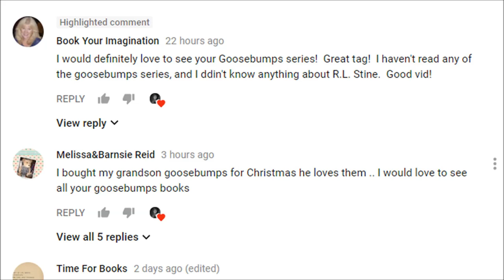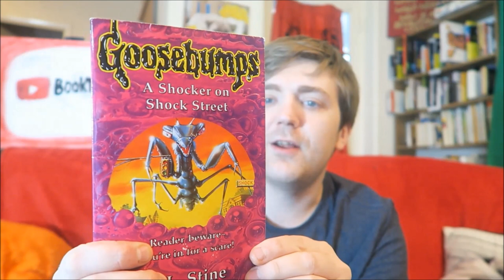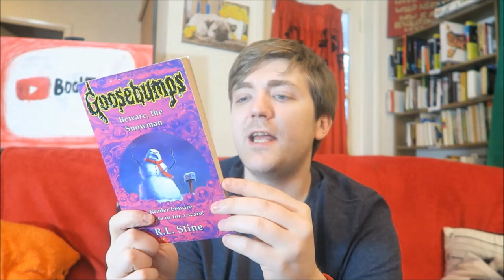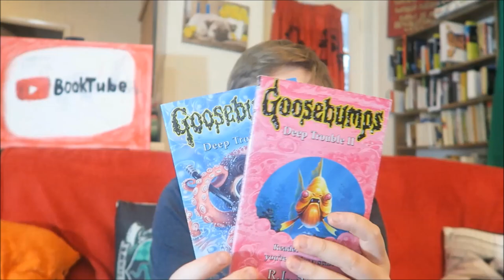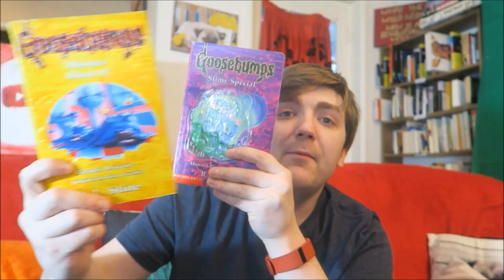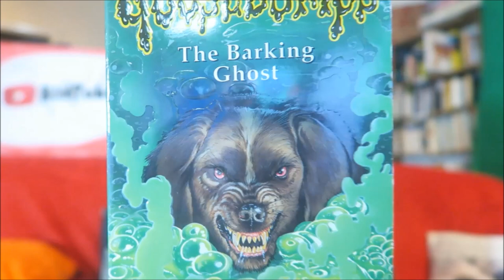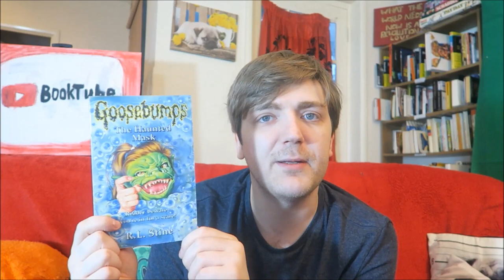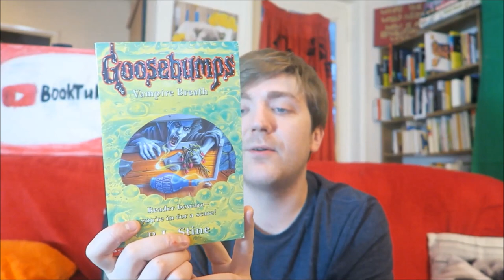My Goosebumps Books Collection! [R. L. Stine]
I had a few requests to talk about the Goosebumps books that I've accumulated throughout the years, so here we go!

BOOKS MENTIONED:
R. L. Stine - A Night in Terror Tower
R. L. Stine - A Shocker on Shock Street
R. L. Stine - Are You Terrified Yet?
R. L. Stine - Attack of the Jack-O'-Lanterns
R. L. Stine - Attack of the Mutant
R. L. Stine - Be Careful What You Wish For
R. L. Stine - Beware, the Snowman
R. L. Stine - Beware of the Purple Peanut Butter
R. L. Stine - Calling All Creeps
R. L. Stine - Creature Teacher
R. L. Stine - Deep in the Jungle of Doom
R. L. Stine - Deep Trouble
R. L. Stine - Deep Trouble II
R. L. Stine - Don't Go to Sleep
R. L. Stine - Escape from the Carnival of Horrors
R. L. Stine - Hide and Shriek
R. L. Stine - Spell of the Screaming Jokers
R. L. Stine - Field of Screams
R. L. Stine - I Am Your Evil Twin
R. L. Stine - I Live in Your Basement
R. L. Stine - Invasion of the Body Squeezers: Part One
R. L. Stine - Invasion of the Body Squeezers: Part Two
R. L. Stine - Monster Blood
R. L. Stine - Monster Blood II
R. L. Stine - Monster Blood III
R. L. Stine - Monster Blood IV
R. L. Stine - More Tales to Give You Goosebumps: Ten Spooky Stories
R. L. Stine - My Best Friend is Invisible
R. L. Stine - Piano Lessons Can Be Murder
R. L. Stine - Revenge R Us
R. L. Stine - Say Cheese and Die
R. L. Stine - Say Cheese and Die - Again!
R. L. Stine - The Barking Ghost
R. L. Stine - The Blob That Ate Everyone
R. L. Stine - The Curse of Camp Cold Lake
R. L. Stine - The Curse of the Creeping Coffin
R. L. Stine - The Curse of the Mummy's Tomb
R. L. Stine - The Deadly Experiments of Dr. Shriek
R. L. Stine - The Ghost Next Door
R. L. Stine - The Girl Who Cried Monster
R. L. Stine - The Haunted Mask
R. L. Stine - The Headless Ghost
R. L. Stine - Tick Tock, You're Dead
R. L. Stine - Trapped in Bat Wing Hall
R. L. Stine - Under the Magician's Spell
R. L. Stine - Vampire Breath
R. L. Stine - Welcome to Camp Nightmare
R. L. Stine - Werewolf Skin

YOUTUBERS MENTIONED:
Melissa&Barnsie Reid
Book Your Imagination